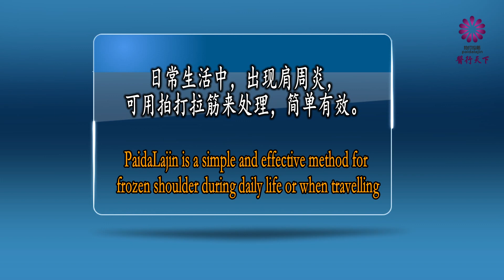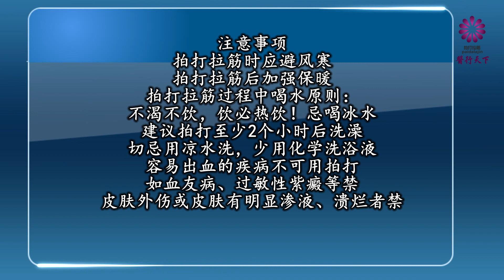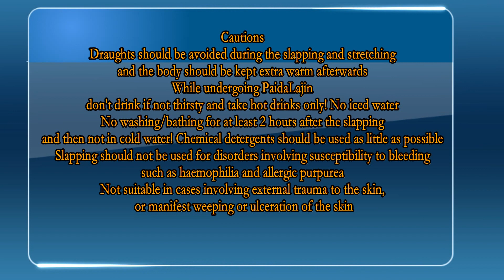Frozen Shoulder (with English subtitle)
Learn how to cure frozen shoulder effectively with PaidaLajin methods.